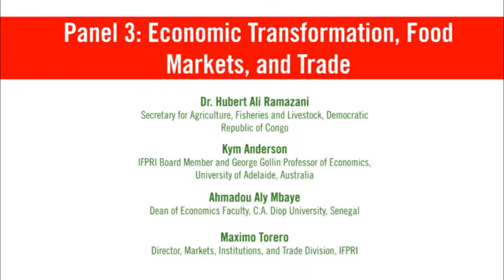Economic Transformation in West Africa (11) - Panel 3, Discussion (English) - May 15, 2013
Workshop, "Economic Transformation in West Africa: What It Means for Food Security and Poverty Reduction", held May 15, 2013 in Dakar, Senegal.

Panel 3: Economic Transformation, Food Markets, and Trade

Speakers:

Dr. Hubert Ali Ramazani
Secretary for Agriculture, Fisheries and Livestock, Democratic Republic of Congo

Kym Anderson
IFPRI Board Member and George Gollin Professor of Economics, University of Adelaide, Australia

Ahmadou  Aly Mbaye
Dean of Economics Faculty, C.A. Diop University, Senegal

Maximo Torero
Director, Markets, Institutions, and Trade Division, IFPRI